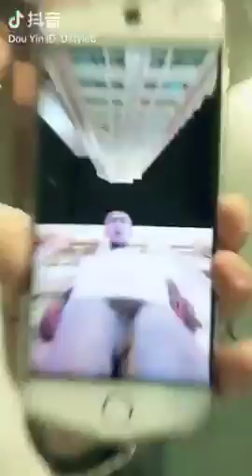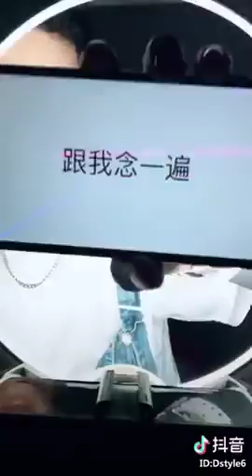【Tik Tok (app)】【Douyin】【抖音】 Popular man and popular song on douyin and tik tok.mp4